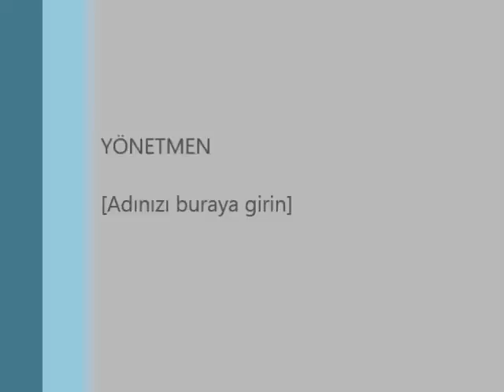11052015 - Saka Melezi Ötüşü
Kendi üretimim, sadece saka öter(erkek kanarya beslemiyorum)
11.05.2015 ve 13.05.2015 te çektiğim ötüm videosudur.